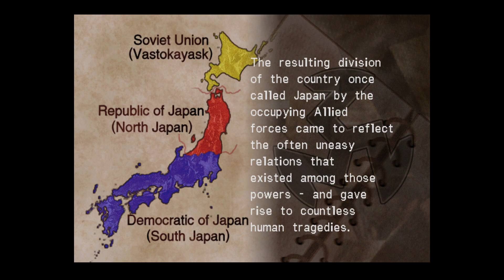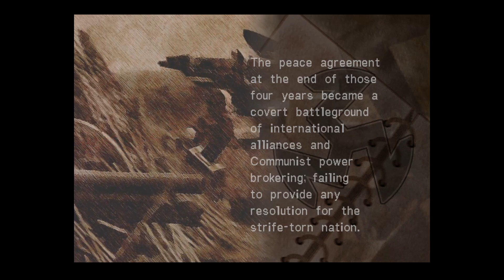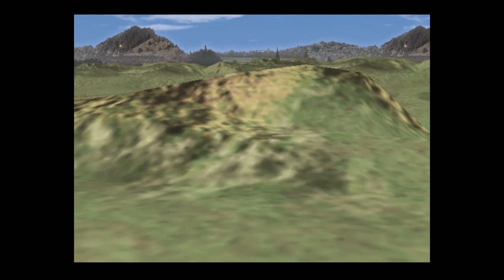Ring Of Red - Crimson Phantom